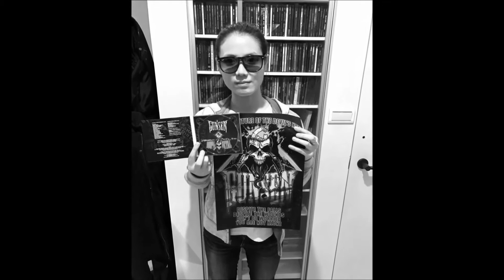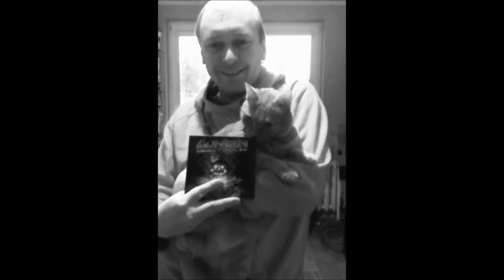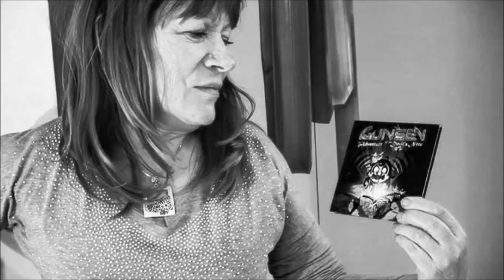The Adventure Of The Devil's Note -GUNSEN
METAL BAND for fans of Wintersun, Children Of Bodom, Arch Enemy, Ensiferum, Skid Row, Guns N Roses, Scar Symetry,

GENRE-MELODIC SUPER METAL
I really want to thank every person who supports this band. Without You the music would be dead!
Contact the band directly to get a lifetime full of adventures on their debut album "The Adventure Of The Devil's Note" ! "
LYRICS

I'm here
Are you ready?
I'm evil! Tell your daddy!
I'm forever young and hungry of an adventure!
I'm a beast
I'm an angry beast
I'm the devil's note. That's right!
I'll never let my soul become old

So look around, just look around
Just get out from the underground
If you get here , you're gonna go wild
Don't waste time! Move your ass!
If you are here ,Show me what you're worth

Just do it, Keep your youth
just do it, keep your wild
Never  look  back
Don’t let yourself fall
Be strong For  dreams

Never go back to the past
Don’t let yourself hurt
be wild, be strong
for your dreams
keep fighting for your dreams
Before  the time to die
Let's fly like a birds
let's stand up

let's stand up

I'm here and you're here
We breathe the same fucking air
We walk the road
to reach one goal

let's stand up